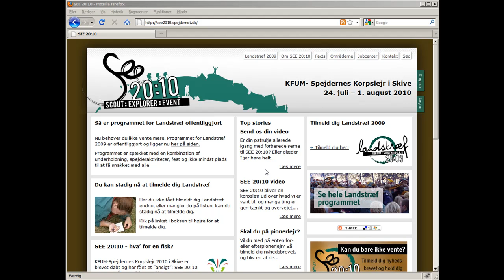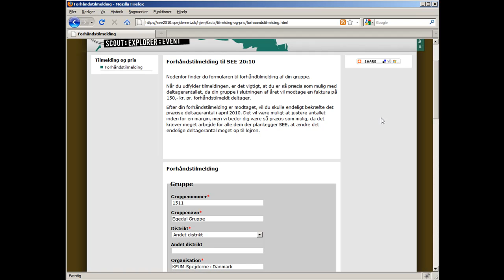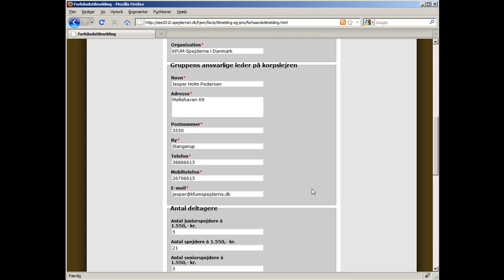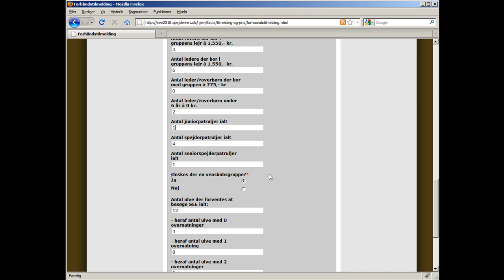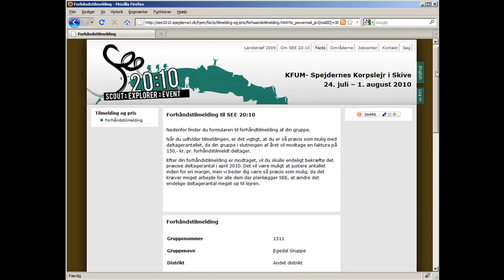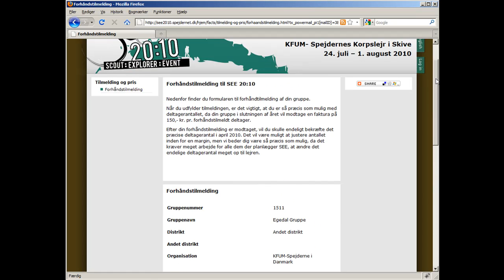Sådan udfylder du forhåndstilmeldingen